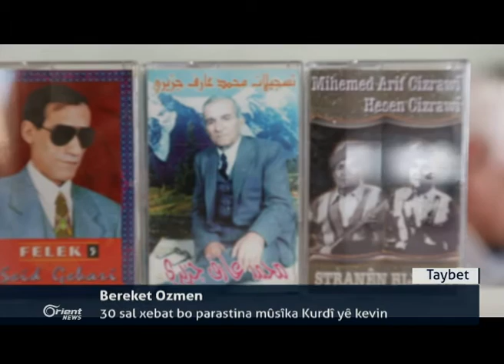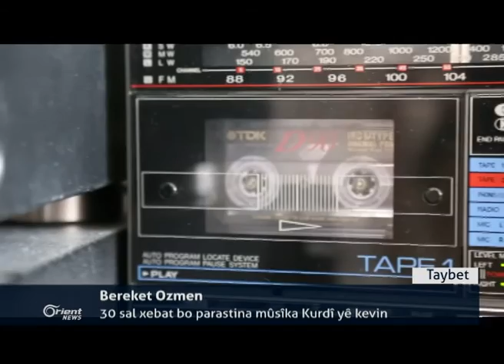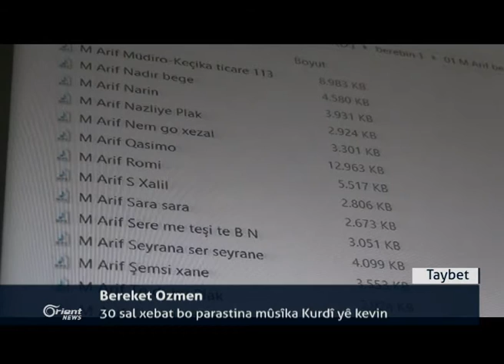60 qurbanî li Nisêbînê û li hejmarek tax topbaran